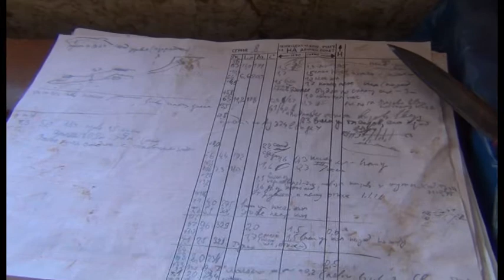Карьела, март 2013 (Часть 3, окончание)